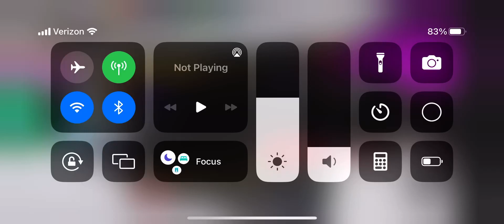I have full comboed omnipresent! | funky Friday